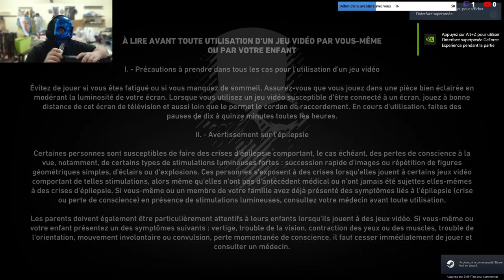FIN DE WILDLANDS AVEC IHZI